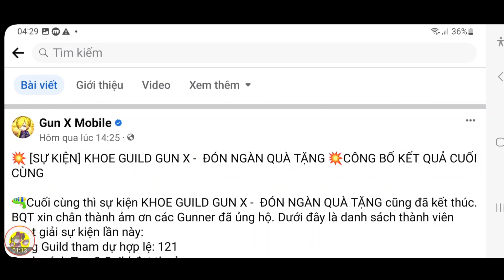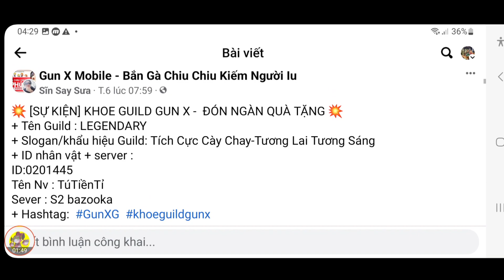Cập Nhật Quà Code Gun X Mobile Mới | Quẩy Sự Kiện Chúc Phúc Súng +9 | ttđp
1 like, 1 comment, 1 share là động lực giúp mình làm những vidieo tiếp theo!
HTDCTANTHU
LIKEPAGE999K
GROUPHTDC
HUYENTHOAIHAITAC
Q3SV4U8J6GN1D